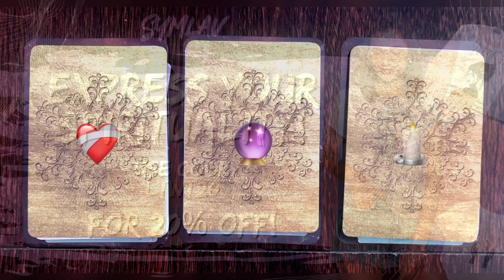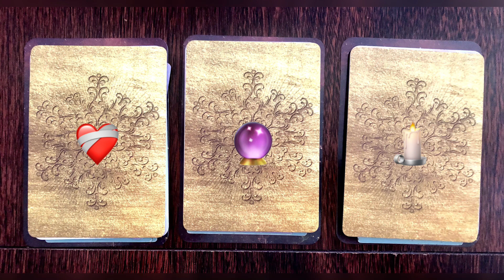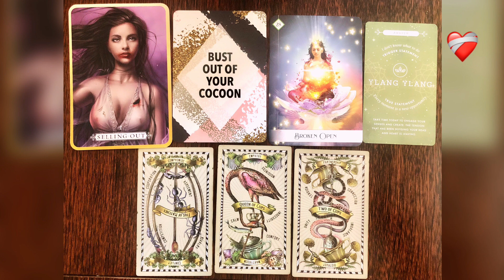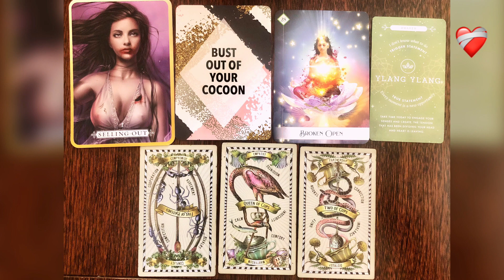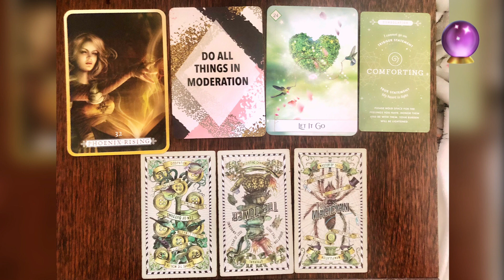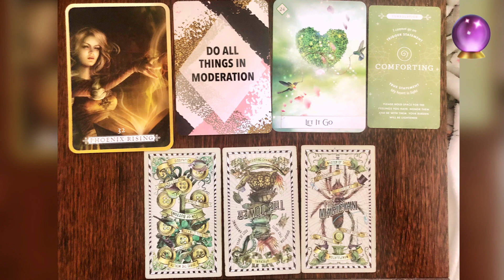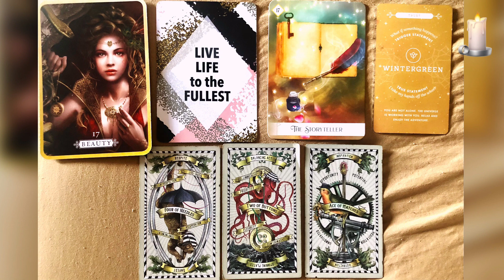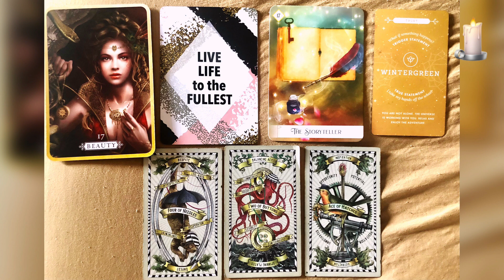🧡What needs to heal in order to stop repeating the same cycles in love🔂🧡🪄//Pick a card//Timeless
To Get some additional clarity and get your first 10 minutes for only $1.99 using

🔮Check out SYMLAV!🔮
They are a spiritual T-shirt brand made by spiritual women for spiritual women✨🌺! They create beautiful spiritual apparel!

‼️🏷 Ebay garage sale! 🏷‼️

Hello YouTube! My name is Gharah. I hope you guys enjoy the video!😊 Pick the pile(s) your most drawn to to reveal your message💕

🔢Timestamps🔢
Pile 1 ❤️‍🩹 - 2:30
Pile 2 🔮 - 22:15
Pile 3 🕯- 41:29

💝🌼Most popular readings🌼💝
💘a channeled love message from your person, higher self or spirit guide for just $11.11
💘Channeled love letter $27
💘 A Month of Messages from your person $33.33

* A Love note from your divine counterpart
* Text message reading
* Confessions from your divine counterpart
* Mini Divine Counterpart Check-in
* Love messages from your POI

And @_diaryofascorpio

My name is Gharah. I am a Scorpio🌞 and ⬆️ rising, and a cancer🌙. I am light worker, and starseed⭐️👽, tarot and oracle card reader and spiritual advisor. I use tarot and oracle cards as a way to gain self awareness, self love, and self knowledge. I have been intuitively reading tarot since 2015. I believe the only thing we have power over is ourselves, so one of my favorite tools I use to empower myself and others is tarot and or oracle cards. I oracle and tarot cards read current energies and based what could happen in the future on what is currently going on. I will guide you on how to handle the energies rather than tell you or predict  what’s going to happen. Because no one knows the future and the future is always changing because energy is always changing. What ever you give power to is what you will manifest. But There’s always knowledge to be gained on how to work with the energies instead of against it and be a better version of yourself❤️

Thank you for visiting! Xoxo 💋3